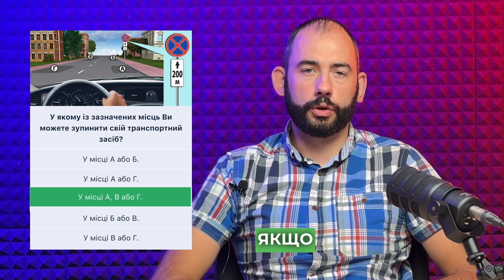Тема 33: Офіційні тести ПДР -У якому із зазначених місць Ви можете зупинити свій транспортний засіб?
У якому із зазначених місць Ви можете зупинити свій транспортний засіб?
🚫У місці А або Б.
🚫У місці А або Г.
✅У місці А, В або Г.
🚫У місці Б або В.
🚫У місці В або Г.